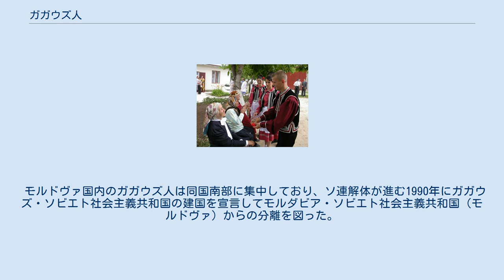ガガウズ人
ガガウズ人（Gagauz）は、主にモルドバ共和国に居住する民族。
モルドバのガガウズ人口は17万人ほどでモルドバ総人口の約4%を占める。
モルドバの他、ブルガリア、ウクライナ、ロシア、ルーマニア、トルコなどにも居住し、総人口は30万人ほどとされる。
 テュルク諸語に属するガガウズ語を話し、テュルク系民族のコーカソイドに分類されるが、大多数が正教会のキリスト教徒で、周辺のテュルク系諸民族と異なり、他のヨーロッパ人（スラヴ人）と容貌は区別できない。
 民族の起源については諸説あり、キリスト教に改宗したキプチャク系遊牧民に求める説もあるが、ガガウズ語はテュルク諸語オグズ語群でアナトリア半島のトルコ語に近く、近隣のテュルク系民族であるリトアニア・タタールやクリミア・タタール人（クリミア・タタール語）が話す言語（テュルク諸語キプチャク語群）とは系統を異にする。
 モルドヴァ国内のガガウズ人は同国南部に集中しており、ソ連解体が進む1990年にガガウズ・ソビエト社会主義共和国の建国を宣言してモルダビア・ソビエト社会主義共和国（モルドヴァ）からの分離を図った。
モルドヴァがソビエト連邦から独立した後もガガウズ人の分離運動は続いたが、結局1995年に「ガガウズ地域の特殊法的地位に関する法律」が制定され、ガガウズ人居住地域をガガウズ自治区として大幅な自治権を与えることで解決された。